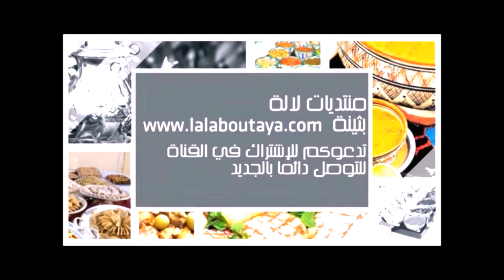كراكرز مقرمشة بالمروزية(راس الحانوت)/crackers بمذاق مغربي/مقرمشات مالحة سهلة التحضير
صفحتنا على
الفيسبوك،